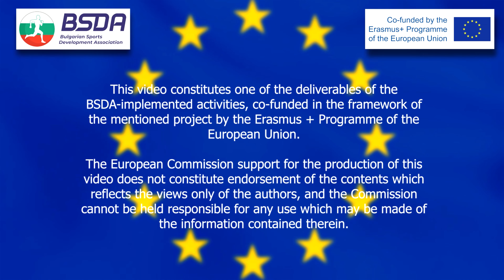HEPAKids ErasmusPlus KlisuraMonastery2022